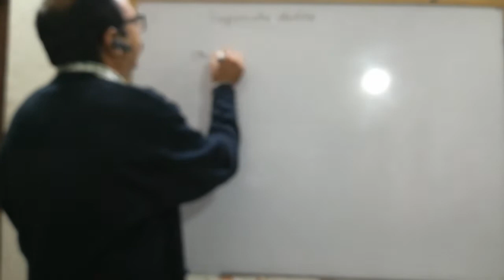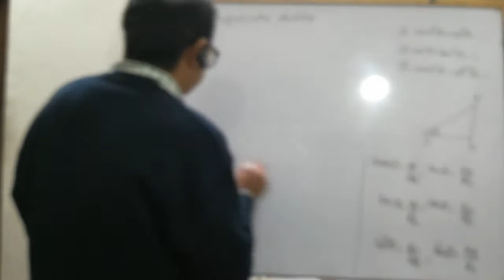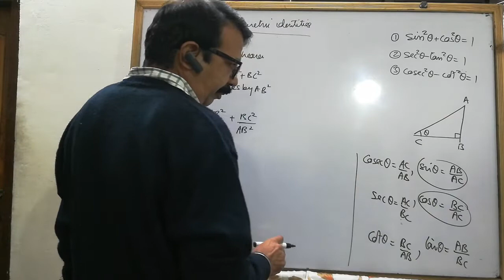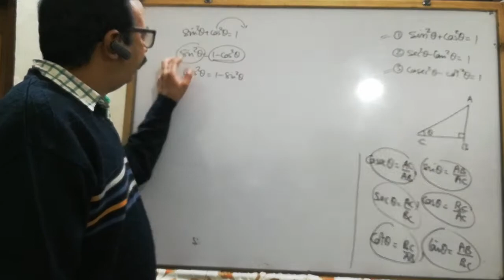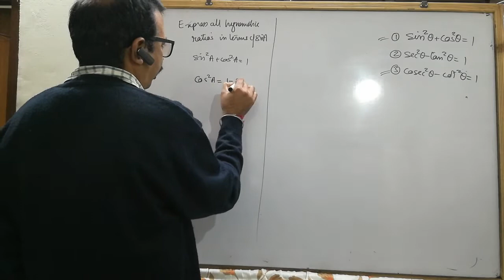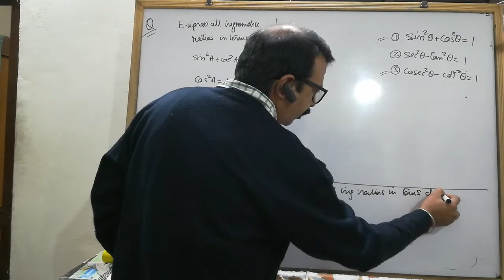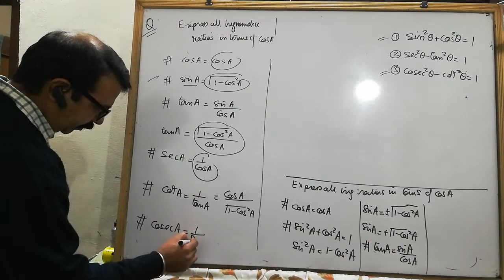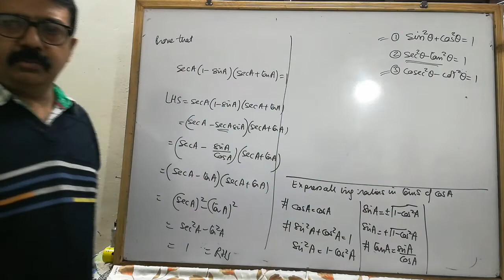Maths 10 |trigonometric identities